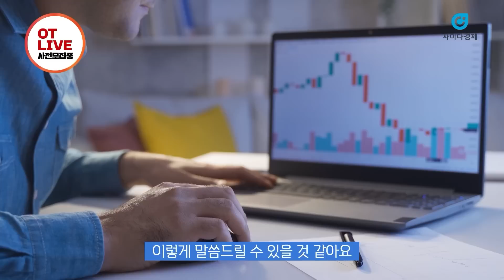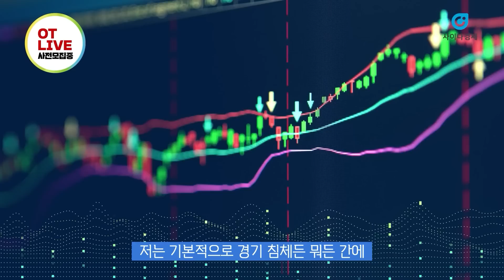"폭락 틈타 이 주식 샀어요" 남들이 잘 모르는 전기차 수혜주입니다｜여신욱 작가 1부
▶도서 '실패를 극복하는 주식투자' 바로가기

[여신욱 작가]
유튜브 채널 ‘알머리 제이슨’ 운영
저서 ‘실패를 극복하는 주식투자’, ‘운을 극복하는 주식공부 , ‘서른여섯, 은퇴하기 좋은 나이’

00:00 올해 성공 투자하기 위한 시나리오 2가지
07:52 폭락 틈타 이 주식 샀습니다. 남들이 잘 모르는 전기차 수혜주입니다